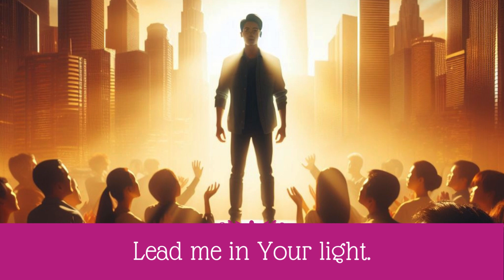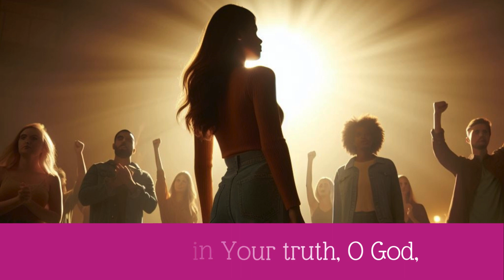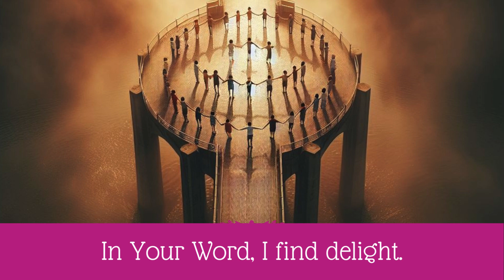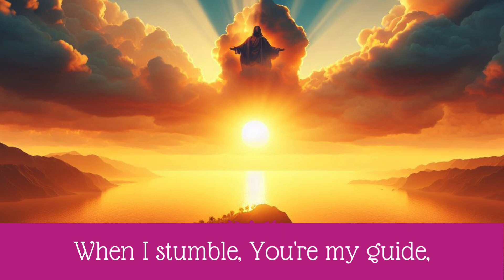New Christian Worship Songs 2024 with Lyrics | Psalms 25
Experience the uplifting power of joyful Christian songs with lyrics in English! Free Type Beat Christian Songs | Dive into a collection of gospel songs, perfect for kids and adults alike. Sing along to motivating, inspiring psalms songs, featuring heartfelt lyrics that resonate with the soul. Whether you're seeking worship songs or gospel tunes for children, this compilation has something for everyone. Let the music fill your heart with joy and praise as you bask in the love of Jesus. This song was made with Suno.AI. Song Lyrics Video Psalms 25 In Your love, I'll find my recompense. .